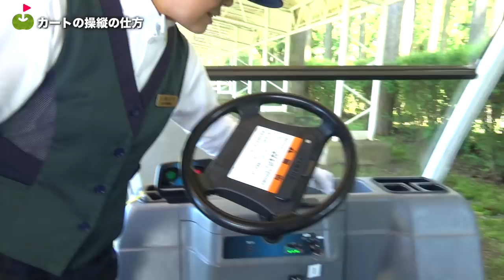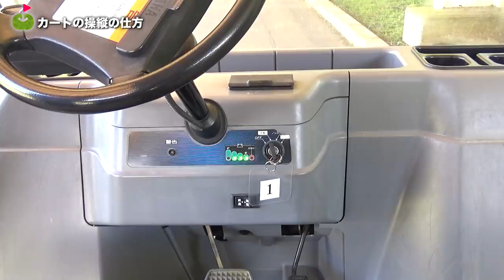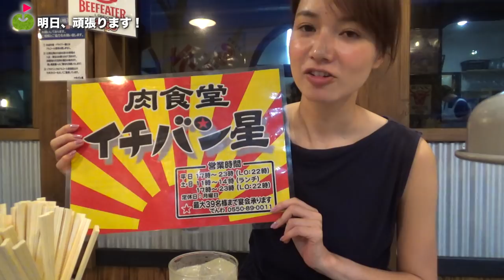現役キャディーさんと対決っ！！【新人キャディー研修#2】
太平洋クラブのキャディー研修を三枝こころが体験しました。
今回は、カートの運転の仕方とファー対決です。
新人の9割はゴルフを知らないところからスタートするので、
教え方も丁寧で、一人前になるまで大切に育てていることを実感しました。

ーーーーー

再生リストへの誘導

マックスむらいチャンネル過去動画広告